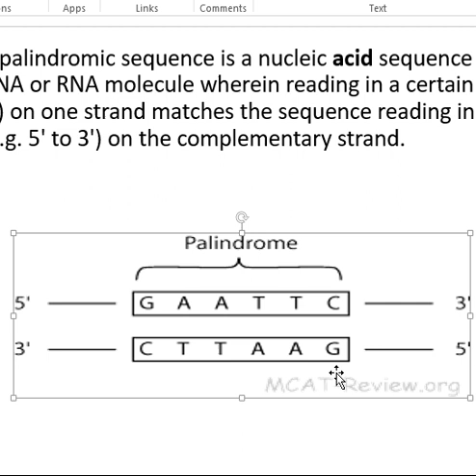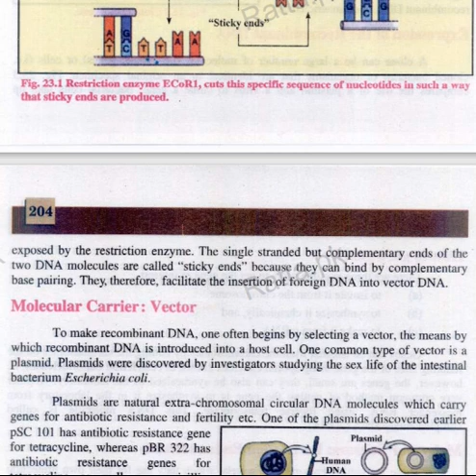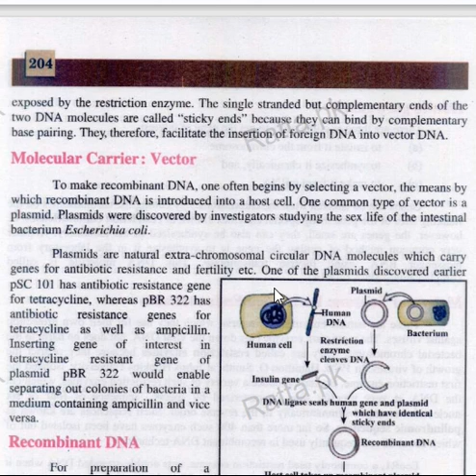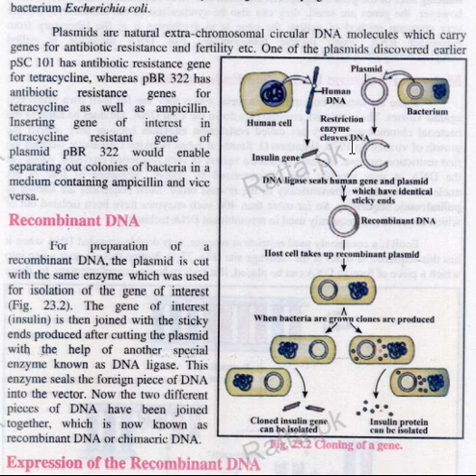restriction endonucleases and vector